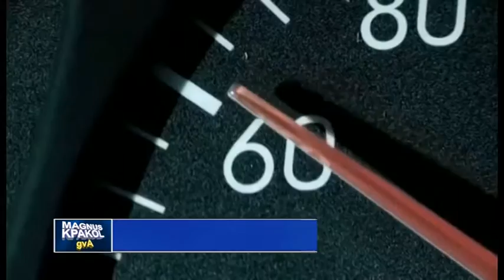SPEED LIMITS TO SPEED THE ECONOMY - Magnus Kpakol's Hidden Economics